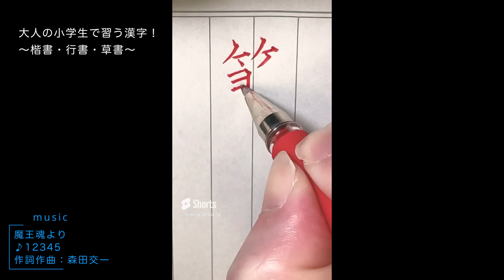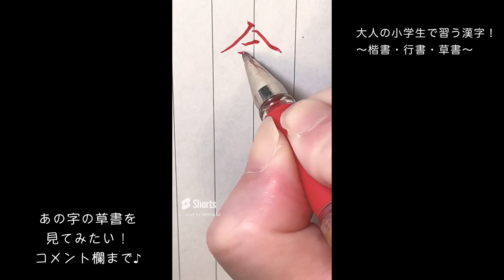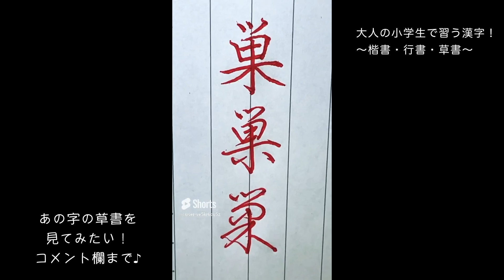初心者のためのボールペンで書く大人の小学生で習う漢字〜楷書・行書・草書〜【055】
ショート動画“大人の小学生で習う漢字！“シリーズの551〜560をまとめてみました！
小学生で習う漢字を、楷書・行書・草書で書いていきます！

■BGM■ーーーーーーーーーー
魔王魂より
♪12345
作詞作曲：森田交一

▼Amazonで確認！
下敷き　※一般で使用する推奨品です。

▽楽天で確認！